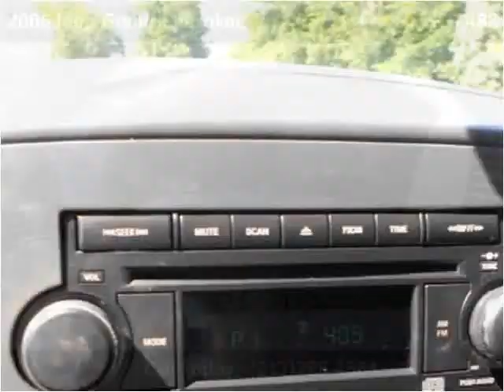2006 Jeep Grand Cherokee Used Cars Fort Worth TX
This 2006 Jeep Grand Cherokee is available from Texas Star Auto.